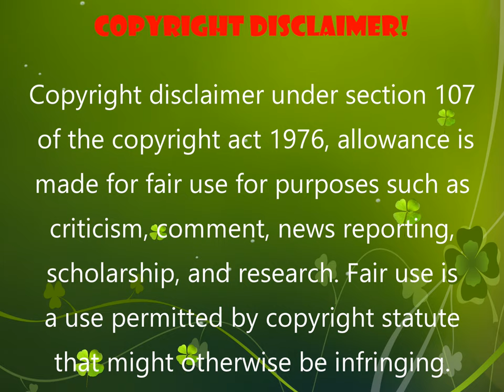TV Based Instruction National Entry sa Komunikasyon..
Ni: Keziah Anne L. Procianos ng Lala National High School..